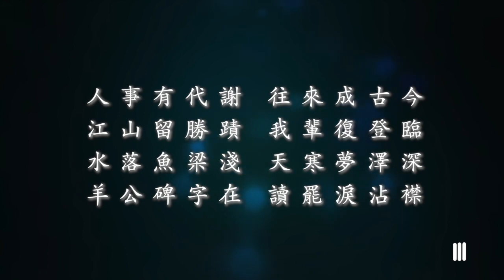冠旻 《披過無數霜》【原創歌曲】｜2024重新錄製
~2024重新錄製~

《創作理念》
時間，是證明我們存在的唯一證據。在歌曲中以一棟建築物的視角出發，看盡世上的冷暖，目睹無數朝代的盛衰，經歷過人的生離死別與戰爭無情的摧殘，直到最後這些過去都已不在了，獨留的只有建築帶著其悲傷的回憶跨過時代形成我們現在所看到的古蹟。
詩詞來自孟浩然的《與諸子登峴山》
詩中作者透過各處保留的名勝古跡來感嘆人世間來來往往都有更替變化，如今羊祜碑仍然巍峨矗立，讀完碑上的文字時不禁也流下了眼淚。

《披過無數霜》
作曲作詞｜吳冠旻 葉羣
編曲｜葉羣

佇立在半山腰 觸碰著雲霄
湖水在旁圍繞 裹著草
人來熙攘喧囂 伴隨年幼老少
月復一月 又 年復一年
歷經了生死

日復一日 又 週而復始
晃過了不少輩子
不知何時 已不再相思
戛然而止
人事有代謝 往來成古今
江山留勝蹟 我輩復登臨

城牆石板前朝盛事依舊仍封存
如今追憶當年提筆人
風吹花落四季轉動日曬雨紛紛
幾分摧殘披過無數霜

風蕭炊煙裊裊 北風迎面掃
馬蹄聲在叫囂 等號角
無情戰火延燒 布衣四處竄逃
烽火連三月 無盡的灰滅
經過幾夜

盔甲染鮮血 屍橫遍野
刀劍聲不曾停歇
家園的和諧 過往雲煙
生離死別
水落魚梁淺 天寒夢澤深
羊公碑字在 讀罷淚沾襟